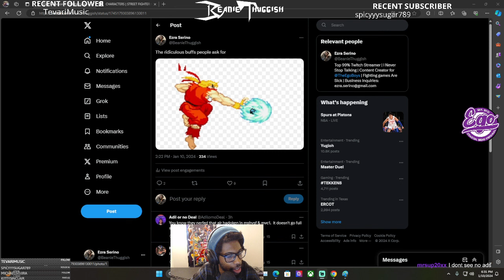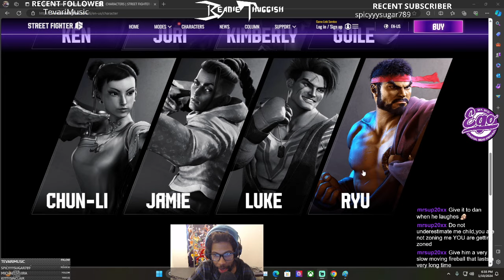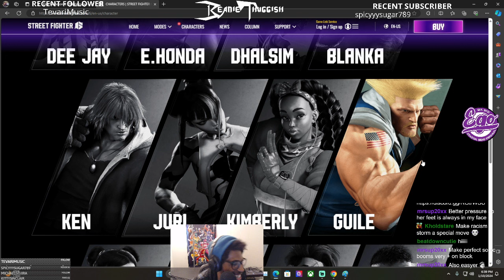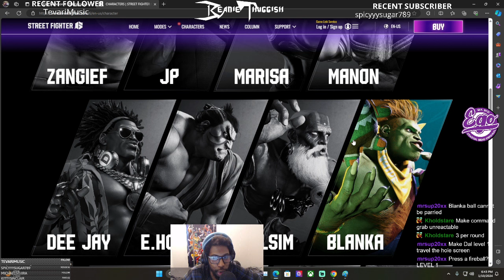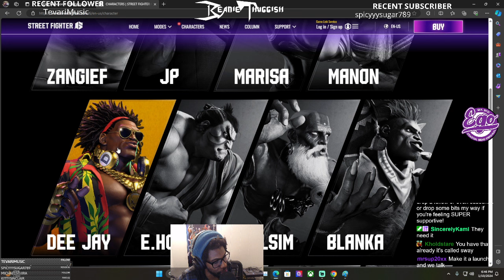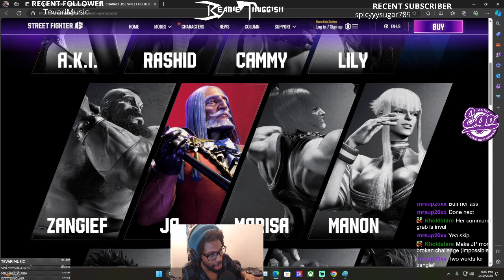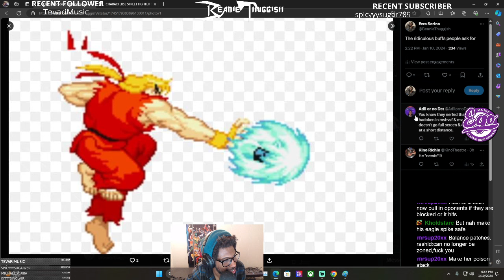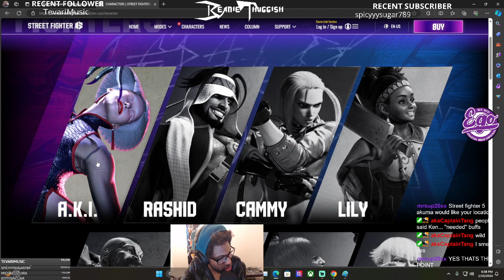Ridiculous Buffs for Every Character on the SF6 Roster